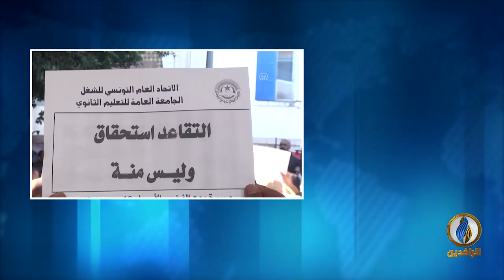مداخلة زياد بومخلاء بشأن إعلان الرئيس التونسي تجميد أعمال المجلس الأعلى للقضاء